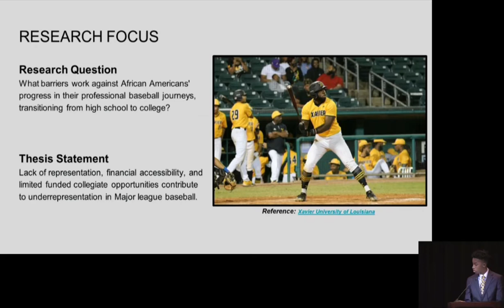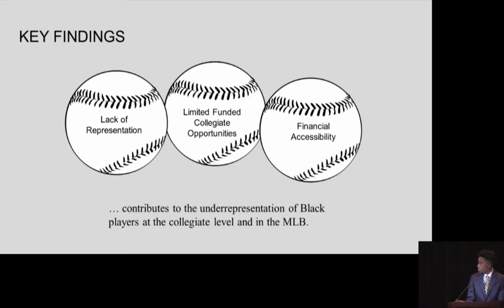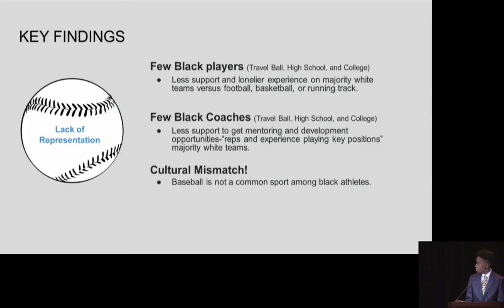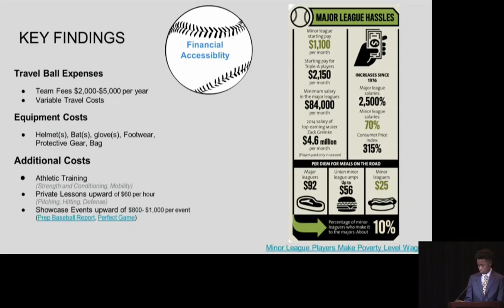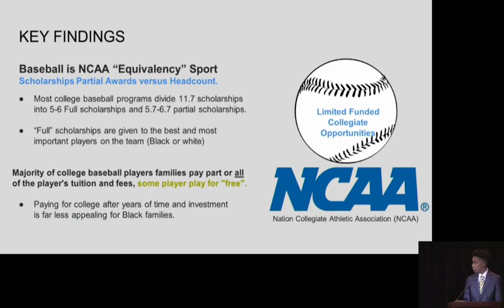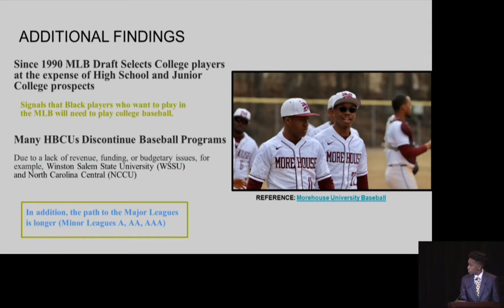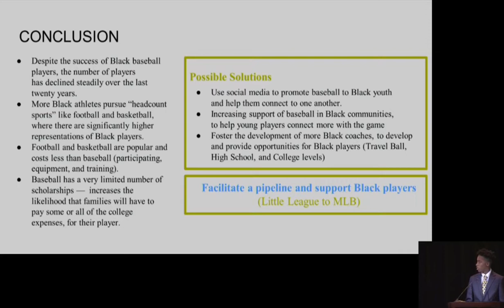2022 Aaron Young Scholar Presentations | Judah Cannon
On July 25, 2022, the Duke University Samuel DuBois Cook Center on Social Equity hosted its Capstone Conference digitally for the eighth annual Hank & Billye Suber Aaron Young Scholars Research Institute. In addition to highlighting research from the latest cohort of Young Scholars, the Conference featured a keynote address from Fenaba R. Addo, Associate Professor of Public Policy at UNC College of Arts and Sciences and Faculty Affiliate of the Cook Center.

The Aaron Young Scholars Summer Research Institute is a three-week program that provides high school students enrolled in Durham Public Schools (DPS) with training to enhance their writing, research, and presentation skills.

In keeping with the Samuel DuBois Cook Center’s central mission as a community of scholars engaged in the study of the causes and consequences of inequality, program participants explore curriculum related to the economic, social, and political dimensions of inequality.

During the Aaron Young Scholars Summer Research Institute, students receive instruction from distinguished teachers, university professors, and leaders from community organizations. The program’s main focus is on the development of the students’ research, writing, presentation, and critical-inquiry skills, culminating in a capstone presentation of students’ individual or group research projects.